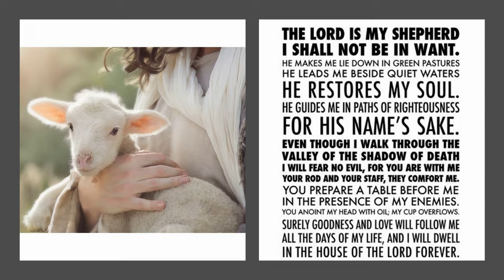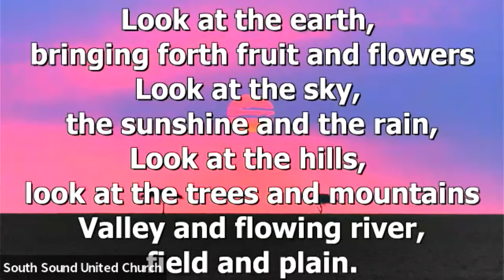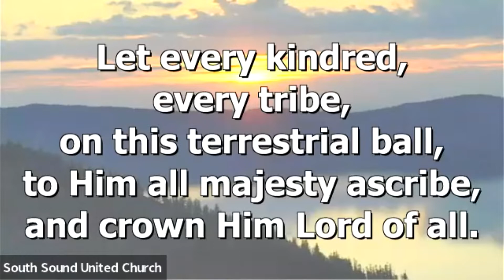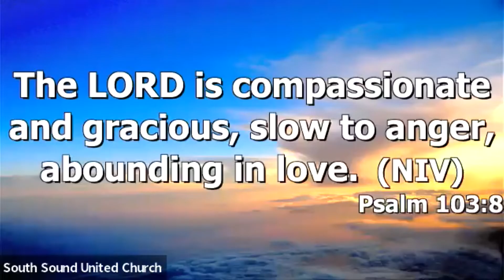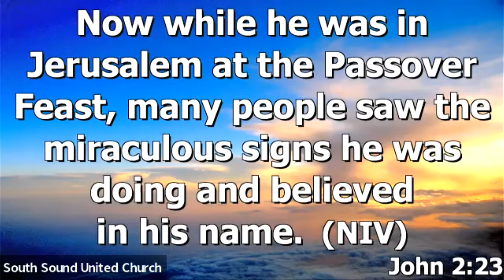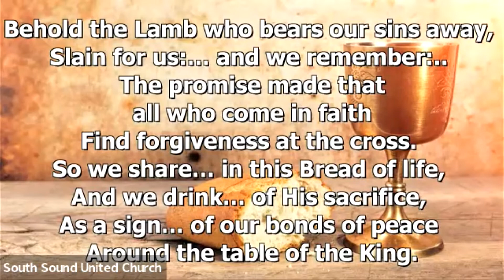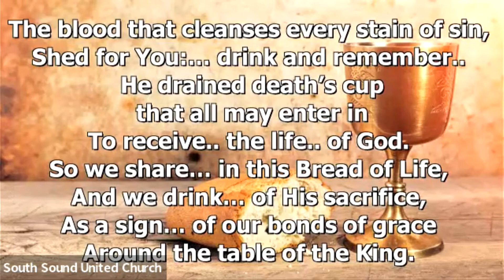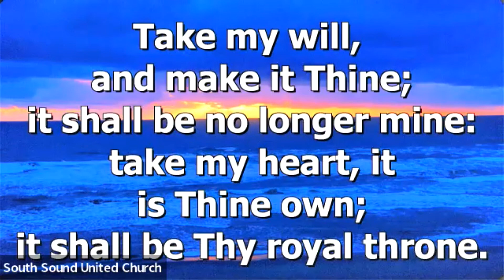SSUC Worship July 17, 2022